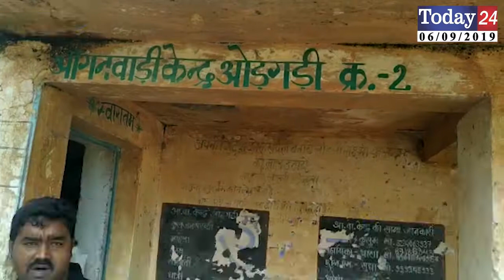सिंगरौली: हिंडालको कंपनी के वजह से जल ओर वायु हो रही प्रदूषित | Today24